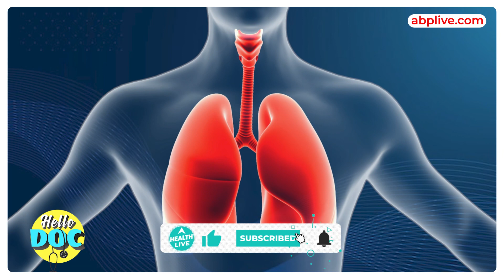How To Keep The Lungs Healthy This Diwali! | Air Pollution | Health Live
In this video, you will get to know the ways to keep the lungs healthy with Diwali firecrackers being a major cause of pollution.